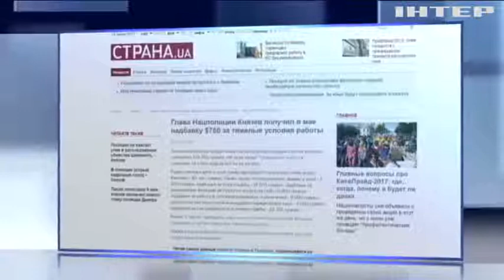Ривненская область получила нового руководителя полиции